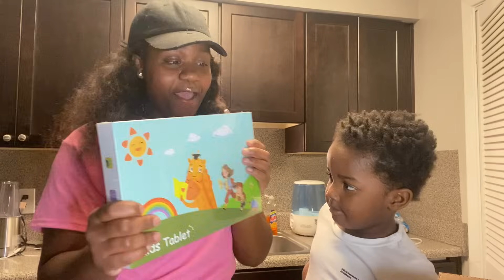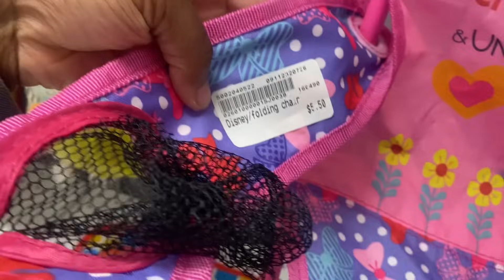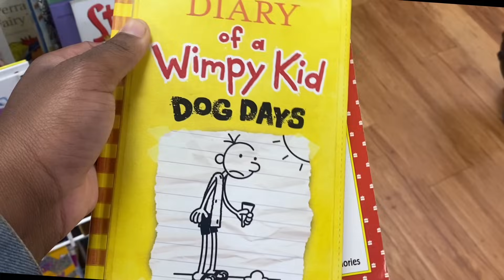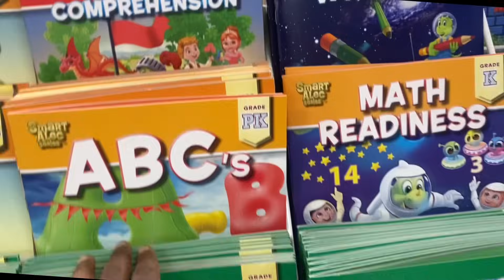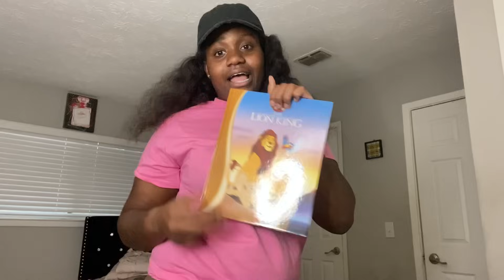ONCE UPON A CHILD SHOP WITH ME+ Haul |JoileceiaBriana *thrifting haul*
Please Turn Post Notifications 🛎 On So You Could Be Notified Everytime I Drop A Video🥰
Everything Is Gladly Appreciated 💕💕
Also a lot of you guys were asking to help to get me a new car !! The link to my Gofund me is